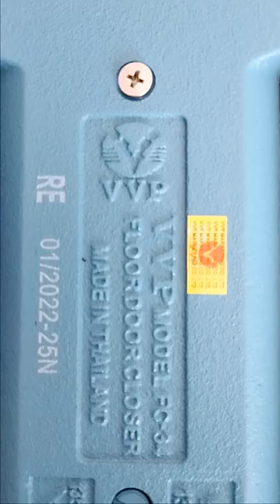VVP Door Closer ( Glass Door)